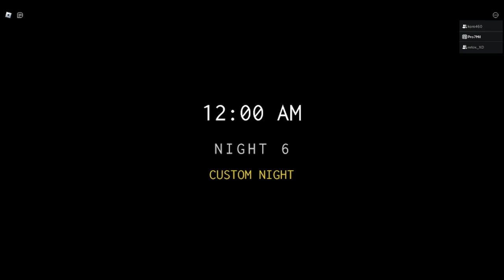6/20 W *CUTOM NIGHT* - Zwiedzamy Pizzerie | FNAF: Forgotten Memories(Roblox) [025]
MOJE SOCIALE!